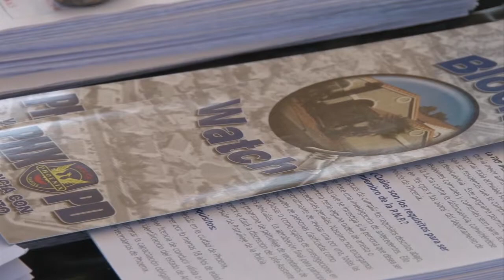Unsolved murders in Maryvale ignites neigborhood watch | Cronkite News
After a series of unsolved murders in Maryvale, Ariz., community members join forces to uphold neighborhood safety.